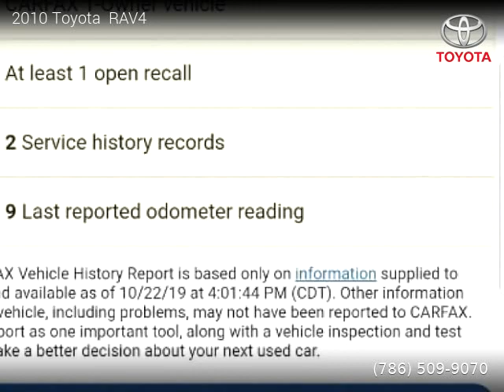2010 Toyota RAV4 - ABA MOTORS LLC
ABA MOTORS LLC
10430 Sw 186th Street

2010 Toyota  RAV4

One owner vehicle, Clean title, No Warranty, 81,764 miles, Automatic, Pacific Blue Metallic exterior, SUV, FWD: Front Wheel Drive, 4 doors, 4 cylinders, Gasoline, MPG City 22 and 28 in Hwy.